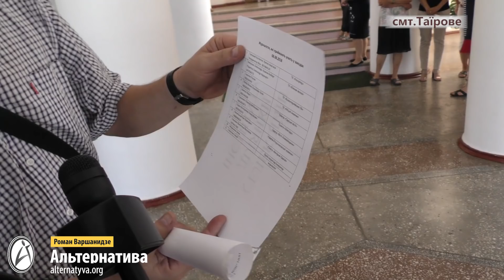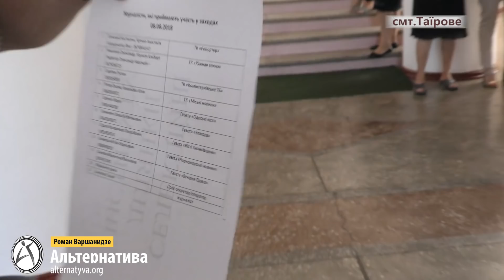ЯК НАС НЕ ПУСТИЛИ НА ЗУСТРІЧ З НАРОДНИМ ДЕПУТАТОМ ОЛЕГОМ ЛЯШКО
До Народного депутата Олега Ляшко не допускають журналістів, які можуть задавати незручні запитання. Журналісти АЛТЕРНАТИВА.ОРГ відчули це на собі і зафіксували все на відео.